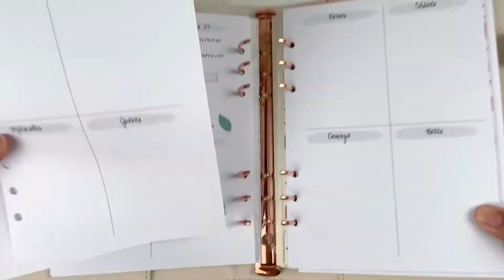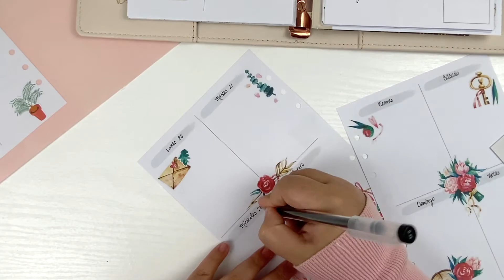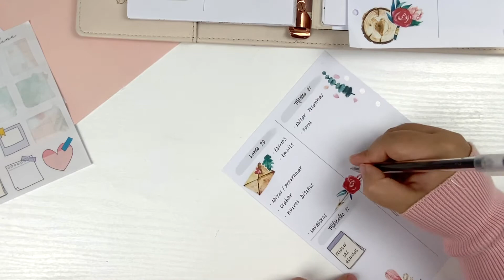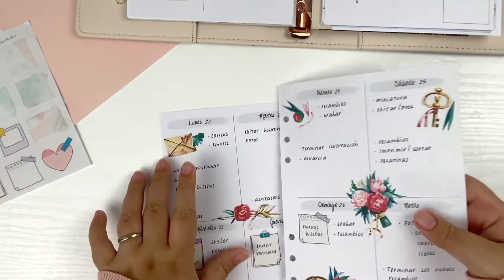PLANIFICA CONMIGO - MOTIVOS FLORALES - PLAN WITH ME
Un poco tarde pero aquí está el nuevo vídeo. Besos